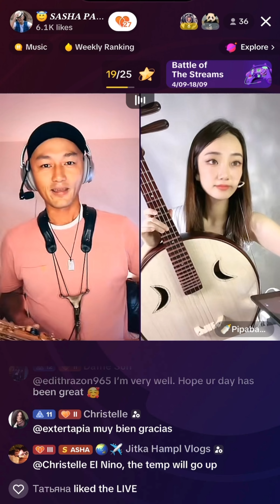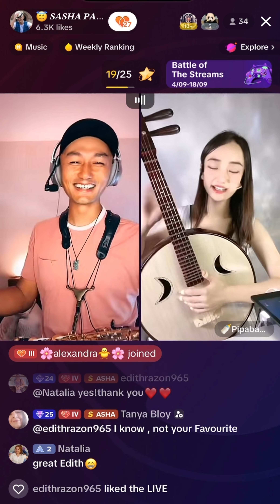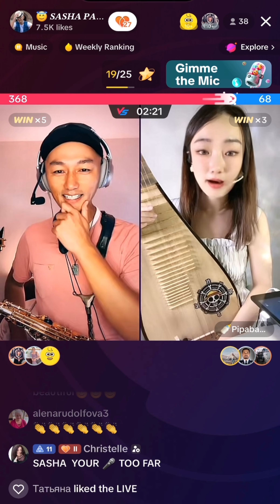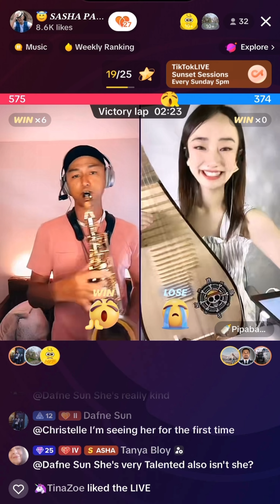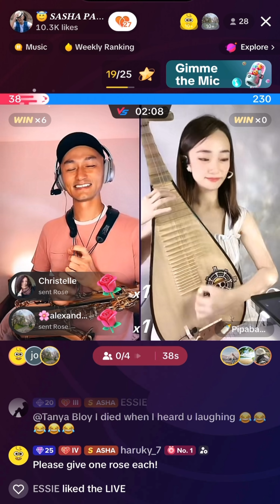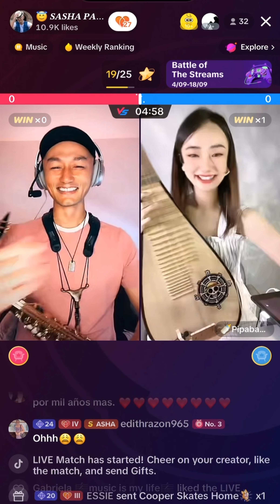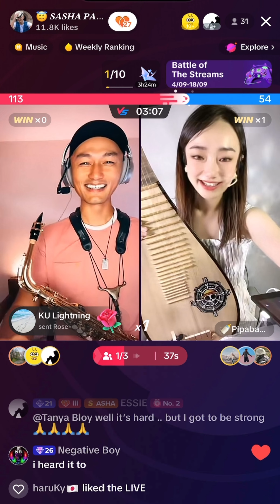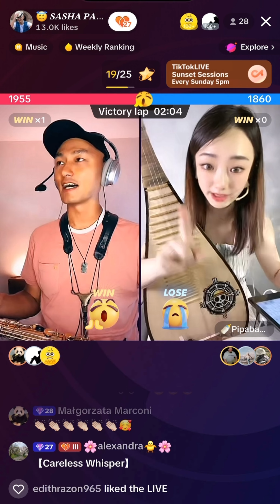📍🇬🇧 Sasha Pak & Xian_Pipababy with Pipa (Singapore) 5.9.23 London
Join us for a musical journey featuring Sasha Pak 🎤🎶 and Xian_Pipababy showcasing the mesmerizing sounds of the Pipa 🎶 all the way from Singapore! Tune in on September 5, 2023, as we bring you this unique performance in the heart of London. 🇸🇬🎵🇬🇧